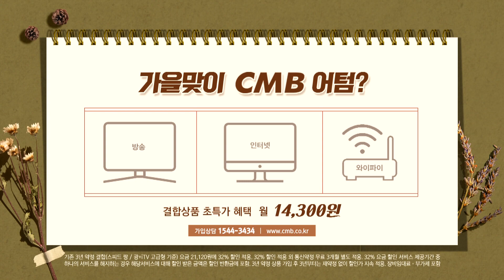[광주뉴스] 광주 북구의회, 이자부담 경감 위한 정부 대책 촉구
■CMB뉴스

광주 북구의회가 서민들의 이자부담 경감을 위해 정부의 대책 마련을 촉구했습니다.

지난 15일 북구의회에 따르면,
제282회 제2차 정례회 제3차 본회의에서
손혜진 의원이 발의한
'금리인상기 이자부담 경감을 위한
대책 촉구 대정부 건의안'이
의원 20명 전원 찬성으로 채택됐습니다.

특히 의원들은
1천 900조 원에 이르는 가계 빚이
실물경제 위기로 이어질 수 있다면서
시중은행의 수익 일부를
금융 약자에게 지원하는 방안을 비롯한
대책을 촉구했습니다.

한편, 이번 건의안은
기획재정부와 금융위원회를 비롯한 기관에
송부될 예정입니다.